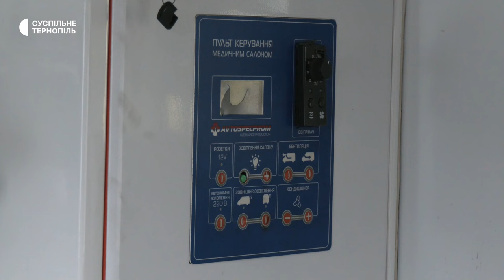Волонтери передали військовим швидку допомогу та квадроцикл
Швидку допомогу, антидронову рушницю та квадроцикл для військовослужбовців передали у волонтерському центрі "Десантно-козацький рій". За словами волонтера Володимира Мосейка, машину із медичним обладнанням отримали від "Центру екстреної медичної допомоги та медицини катастроф".